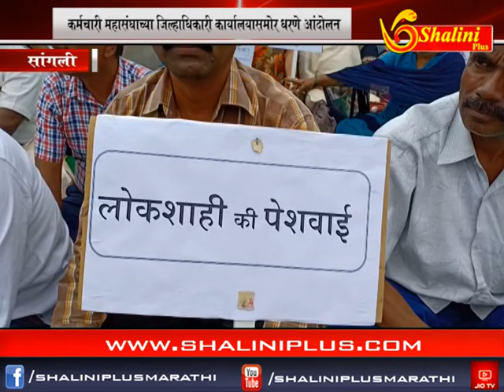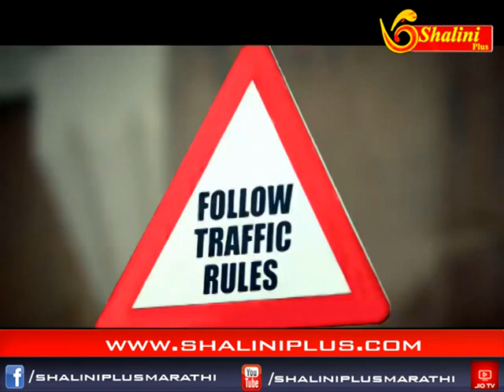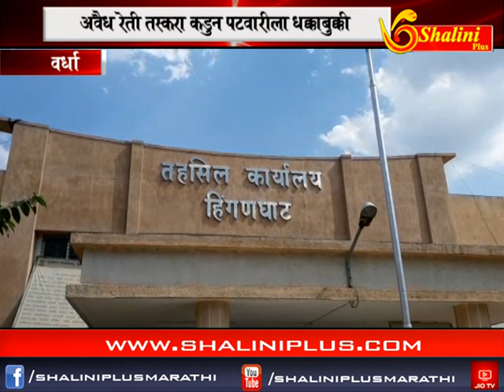एकचे बातमीपत्र ४ नोव्हेंबर २०१८ शालिनी प्लस मराठी